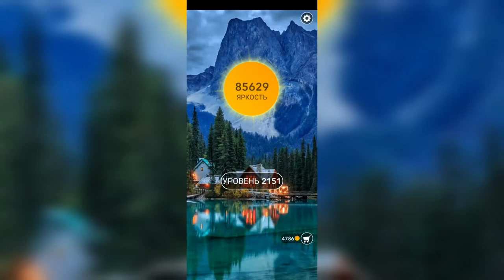Word / Слово Крест: Поиск русского кроссворда / Уровень 2151